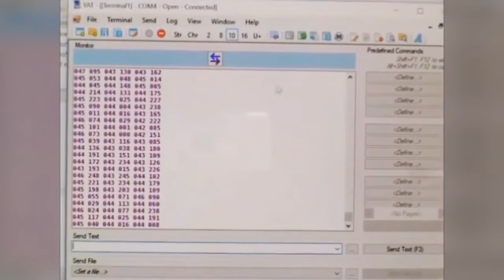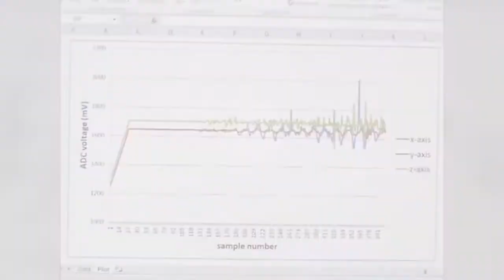Robot Accelerometer Data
An accelerometer can be a valuable addition to a robotics project. This article will show you one approach to generating and analyzing acceleration data.

Check out author's profile on All About Circuits and see more articles and technical projects he created: